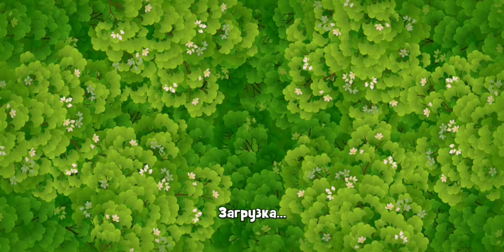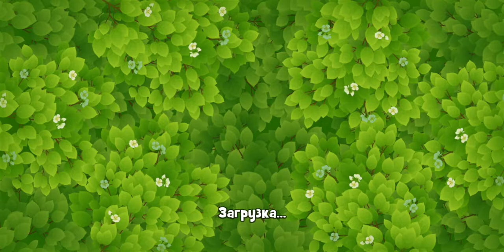Gardenscapes | Playrix Games | Android Gameplay HD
Holiday in your garden. Great chance to make your own yard with benches trees and fountains.